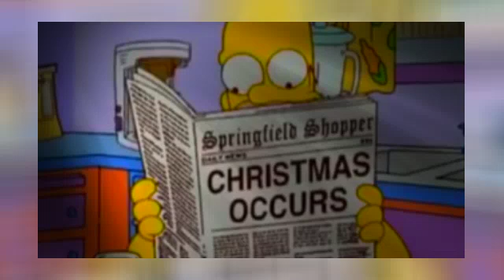No Christmas Occurs 2013